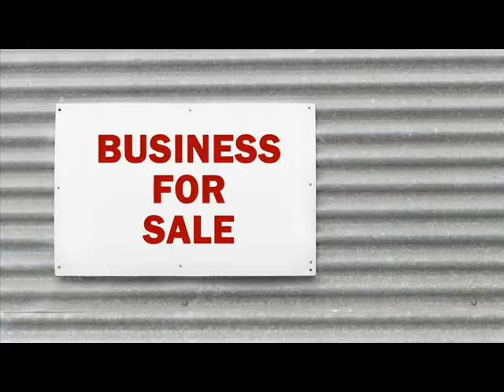Businesses For Sale Atlanta Winn Louisiana.wmv